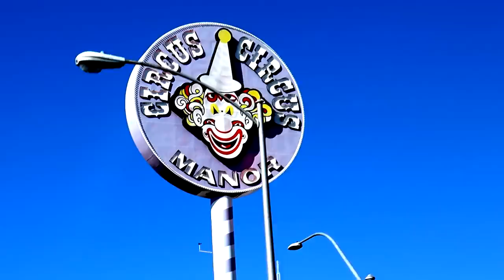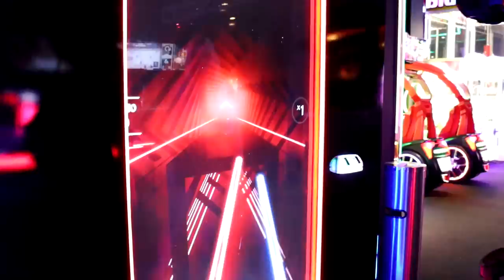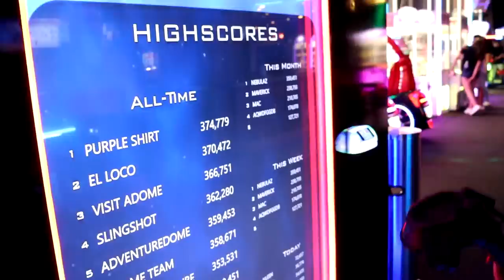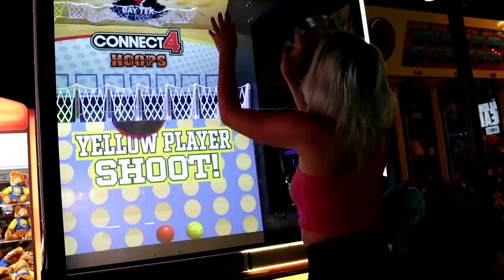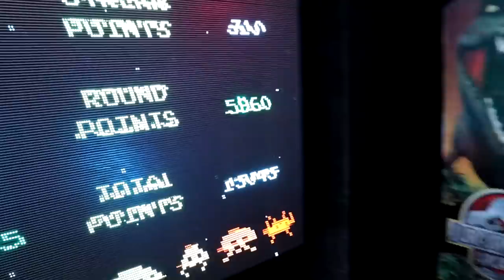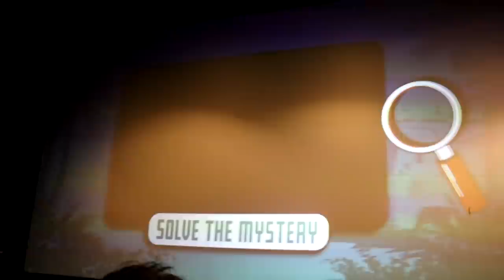if you see this CLOWN TRUCK in the middle of the Las Vegas Desert, DRIVE AWAY!